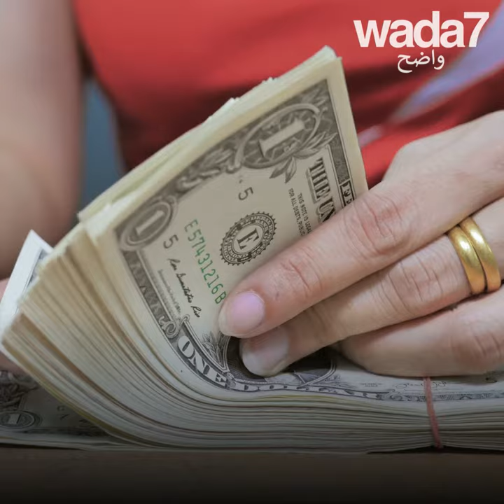من سرق ساعات محمد السادس؟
من سرق ساعات محمد السادس؟ 25 شخص متورط في سرقة ساعات فاخرة من قصر الملك محمد السادس في المغرب! 😱⌚💰